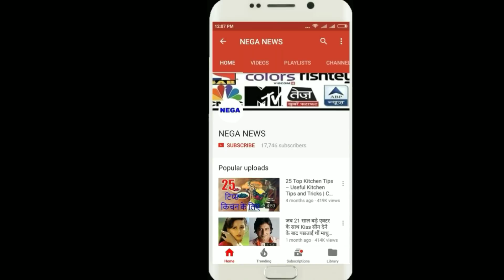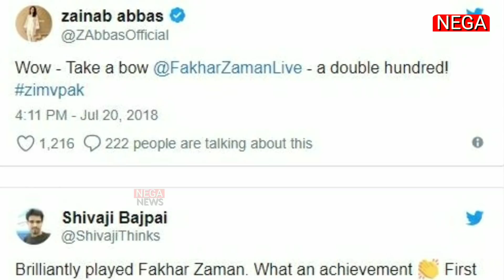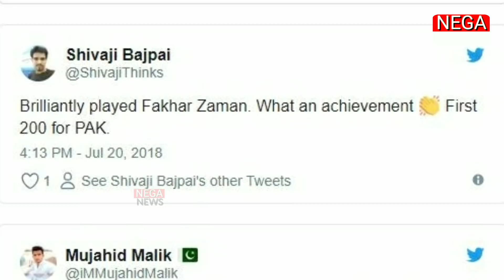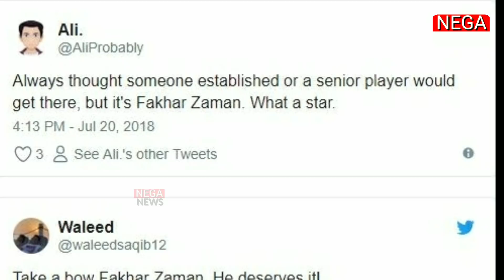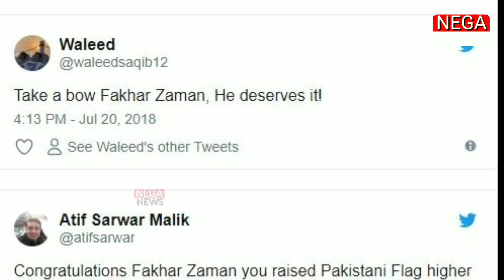world record : first Pakistan batsman Fakhar Zaman smashes 210* ODI runs against Zimbabwe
wordl record : first Pakistan batsman Fakhar Zaman smashes 210* ODI runs against Zimbabwe
Hello friends, if you want to watch the latest news of cricket, then you should definitely like this video and share it,
Fakar azam, the first Pakistan to make double century in the ODIs, will be on Twitter!
Pakistan and Zimbabwe have played 5 ODI matches. In the fourth match of the series, Friday (July 20), Pakistani opener Fakhar Zaman played an innings which was all stunned. Zaman played an unbeaten 210 in just 156 balls with 24 fours and 5 sixes. With this inning, Zaman has become the only batsman to score a double century in ODI cricket

Earlier, opener Saeed Anwar scored 194 runs before Fakhar Zaman. In addition to Fakhr Zaman, Imam ul Haq also made a glorious hundred in the match, with the help of Pakistan making their highest score in ODIs in the 50 overs in the 50 overs, making the one-wicket score of 399.

Fakhr Zaman is known today as the most aggressive batsman in the world, although he came to the headlines after finishing a century in the Champions Trophy final against India in 2017. After playing an innings of 210 not out in the fourth ODI, there is a tension on the social media website tweeters, who are looking for some special tweets.